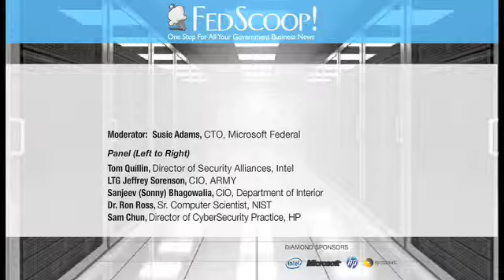Sam Chun, Director of CyberSecurity at HP Discusses CyberSecurity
"CyberSecurity" discussed by Sam Chun, Director of CyberSecurity at HP at FedScoop's CyberSecurity Leadership Summit held on 4.28.10 at the Newseum in Washington DC